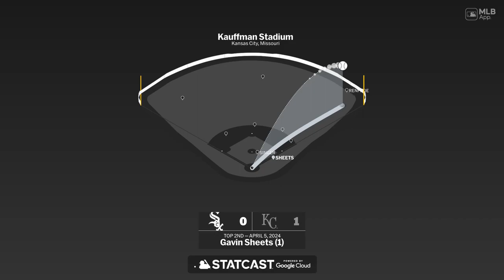Gavin Sheets LAUNCHES a Solo Home Run! | 1st HR of 2024 | Chicago White Sox | 04/05/2024